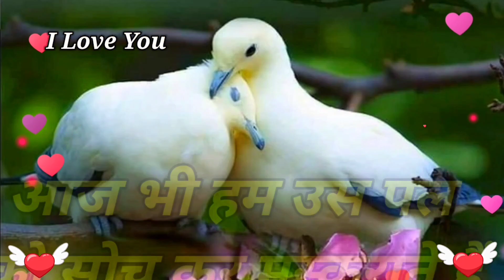🌹Wada Hai tera Sath Nhi Chodunga | Good Night shayari video | Wishes for everyone